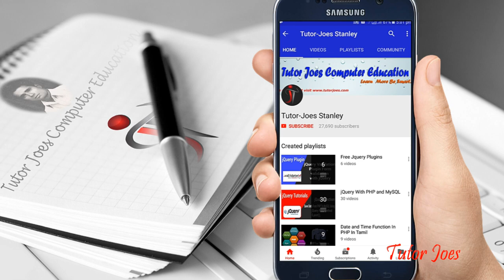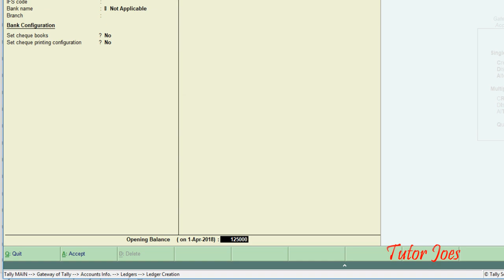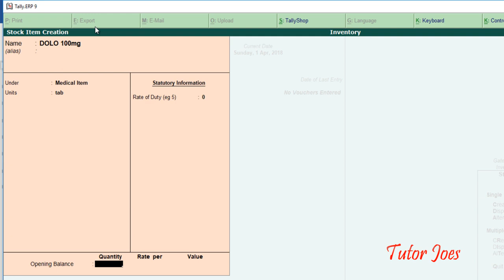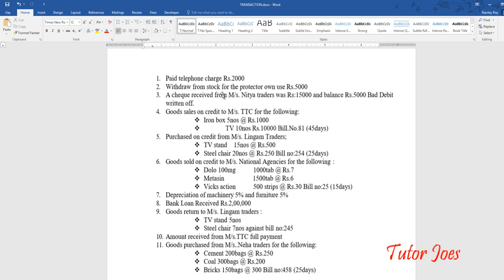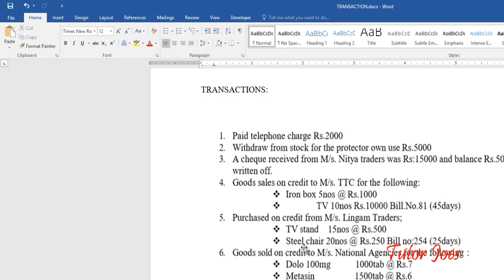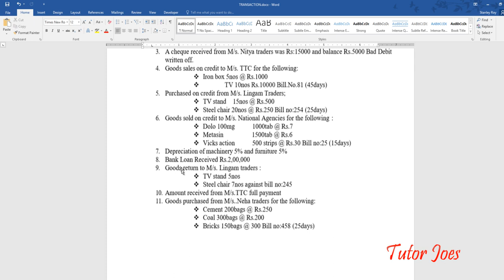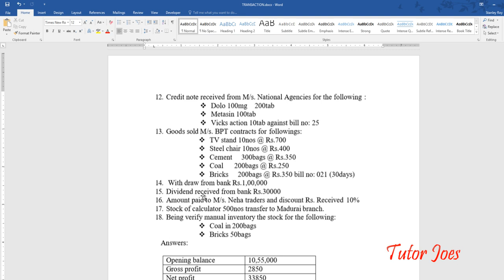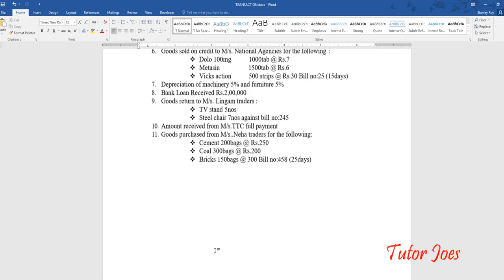Inventory with multiple groups Tally ERP 9 In Tamil